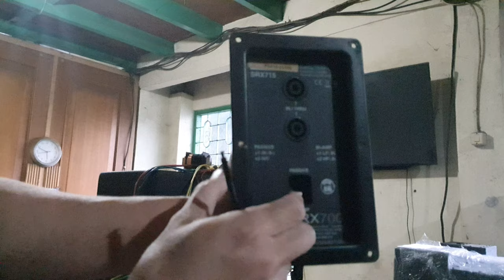Masalah Switch JBL SRX Seri 7 Layaknya Bom Waktu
Membeli produk mahak belum tentu sesuai dengan alam dan iklim Indonesia yang lembab, mari kita simak masalah switch yang suka mendera kita.